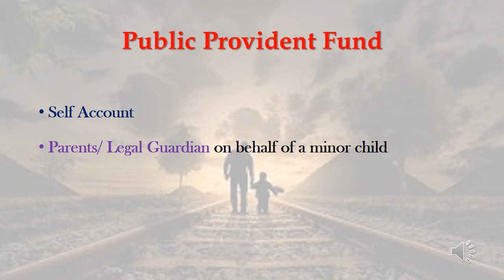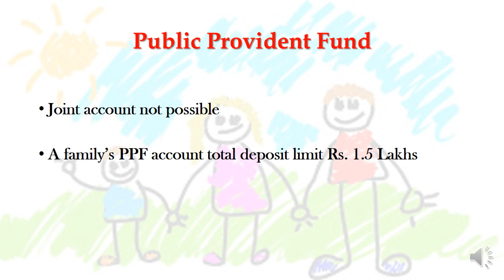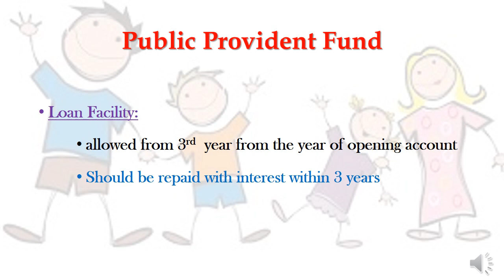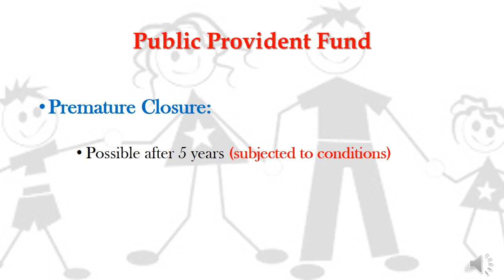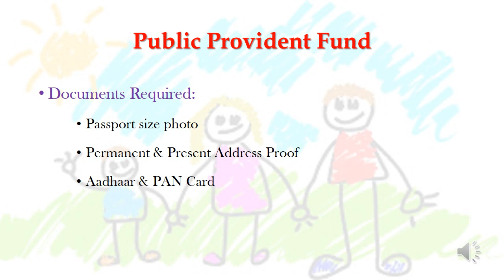Public Provident Fund Account | Full Details தமிழில் | Government’s Guaranteed Scheme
public provident fund post office calculator, public provident fund explained, post office ppf interest rate 2019 calculator, public provident fund tamil,